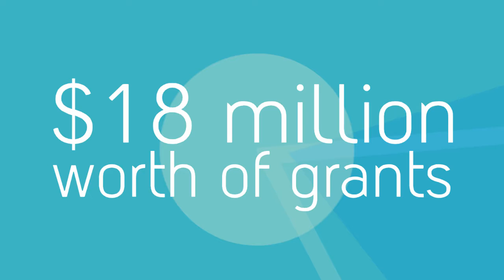Food Source Victoria: an overview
Learn about the program headlines of this four-year $20 million Victorian Government initiative.